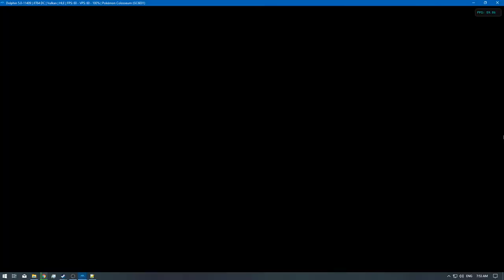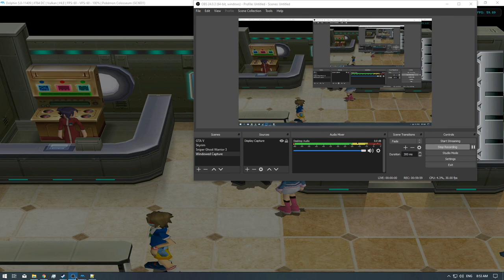[1/1] Pokemon Colosseum - Ep: 26 [NC]